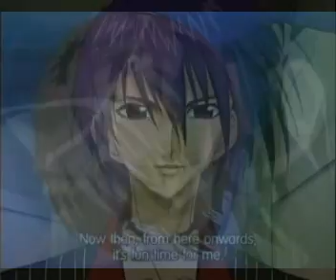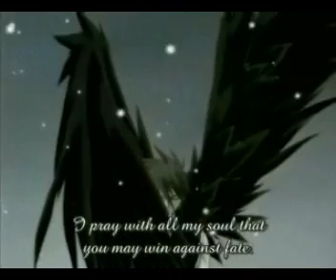"Here With Me"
ok this is the first time I make a vid with a different anime this one is a tribute to Dark and Riku I think they would make a great couple^^ and I tried to hide some of the subtitles as good as I could but only some of them hehe enjoy

I DONT OWN D-N-ANGEL THIS IS PURELY FAN MADE